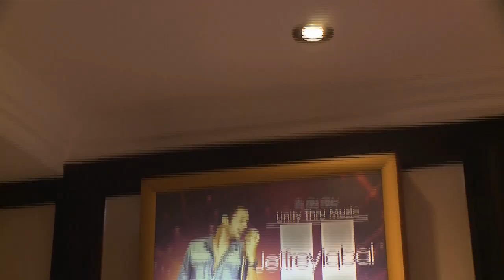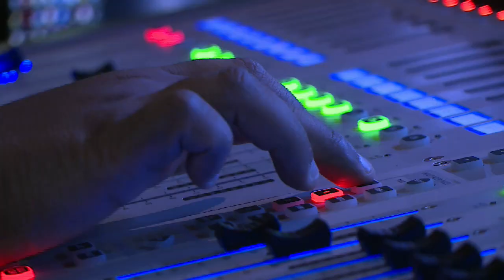Jeffrey Iqbal : US Based Singer & Recording Artist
US performer Jeffrey Iqbal finds a musical home in Bollywood and
performs in South Africa.